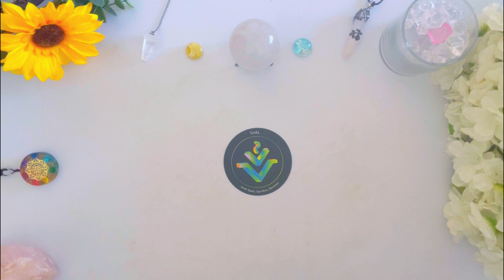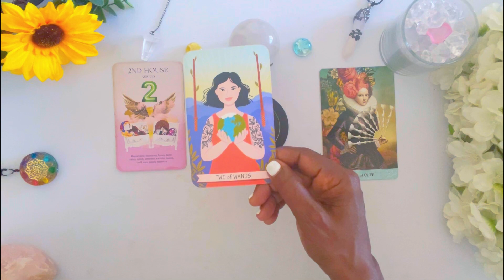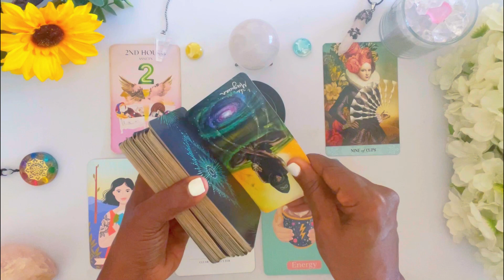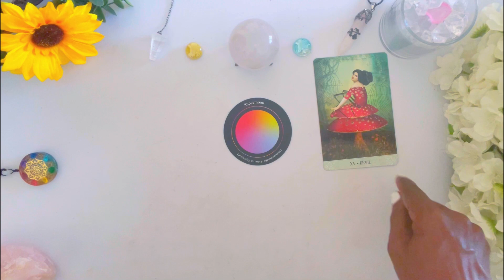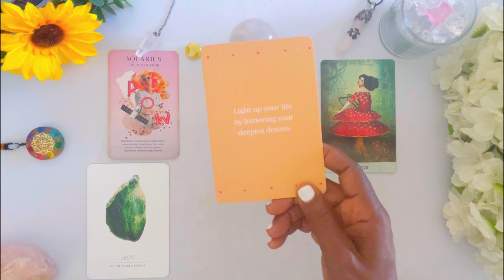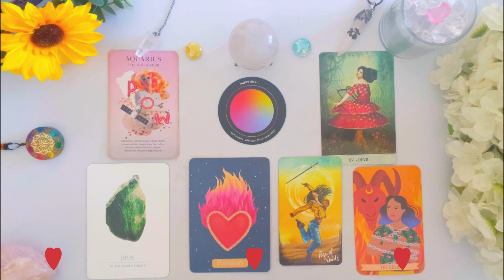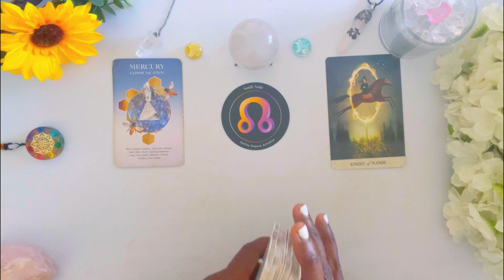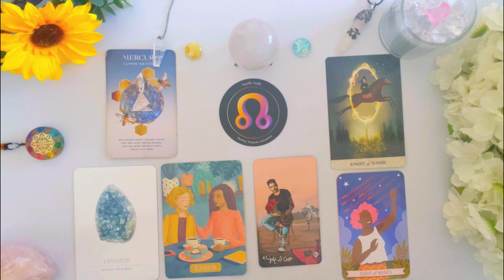🤯 👀 Your Current Situation!? (You Need To Hear This) ✨🦉❤️ ✨ | Pick a Card 🔮 Tarot Psychic Reading!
In this reading I will give you insight on Your Current Situation!? (You Need To Hear This)

  Your Current Situation!? (You Need To Hear This)  🤔
⌛ TIMESTAMPS ⌛
 INTRO:               0:00

*Group  1*               ✨      00:37

*Group  2*              ✨       10:22

*Group  3*              ✨       22:37

 Clarity Bae + AMAZON  Beauty  Essentials For Women  🛍️

1.  First Aid Beauty KP Bump Eraser

2.  Honest Beauty Tinted Lip Balm

3.  Flawless Women's Painless Hair Remover

4.  SOL DE JANEIRO Brazilian Bum Bum Cream

5.  TULA Skin Care Eye Balm Rose Glow

6.  Bio-Oil Skincare Body Oil, Vitamin E, Serum for Scars